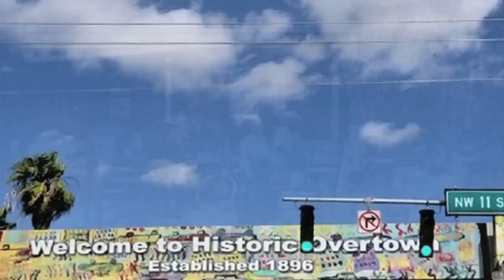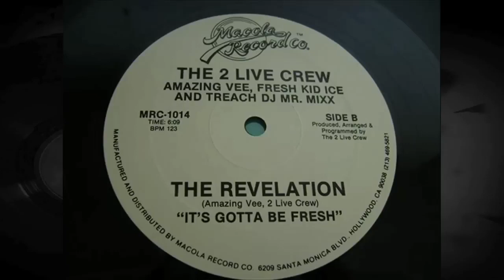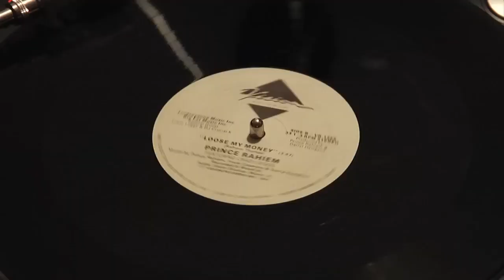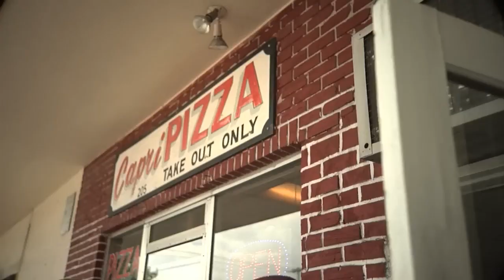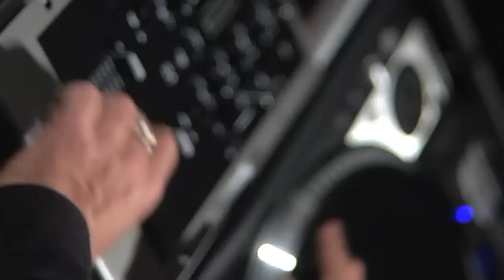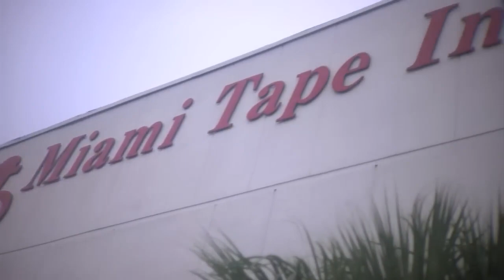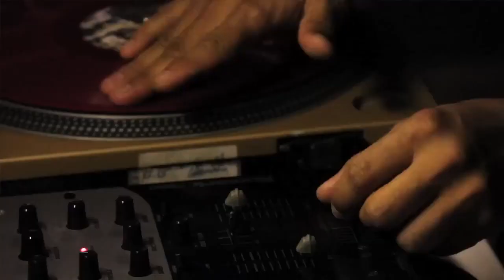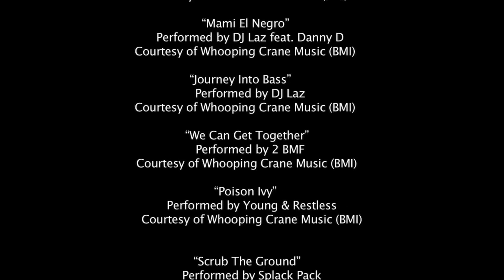MIAMI BASS DOCUMENTARY - The Bass That Ate Miami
The Best Music of POPPIN WIZARD PARTY MIXES

Mixes from all Dance Music from Oldschool and Electro Bass and Freestyle
and High Energy and Eurodance and BreakBeats and
House Music Oldschool and Electro Funk and High Energy Disco Mixes
and all Mix Tapes.  I Hope you guys Love all the Mixes and ready to Party all night..

SO LET'S PARTY AND DANCE.